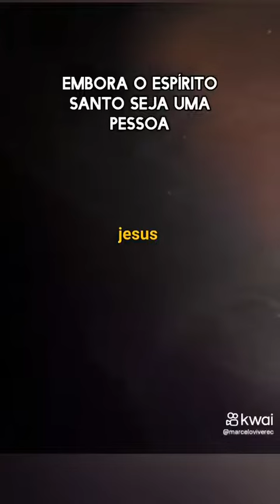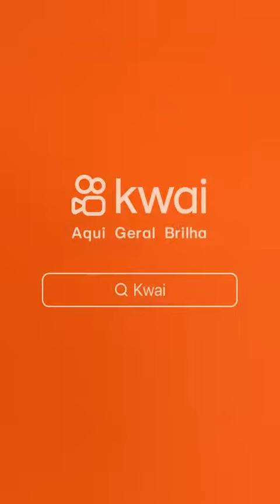Não entristecer O Espírito Santo!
Ele não merece ser entristecido por nossa falta de vigilância!

Efésios 4:30.